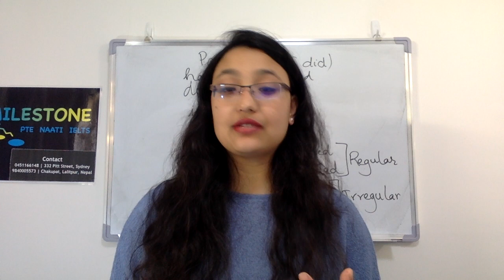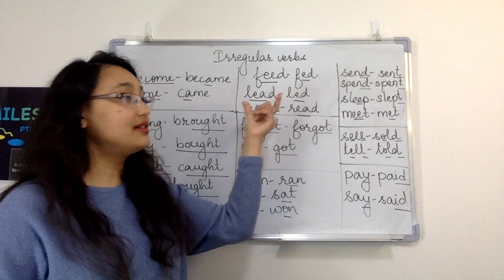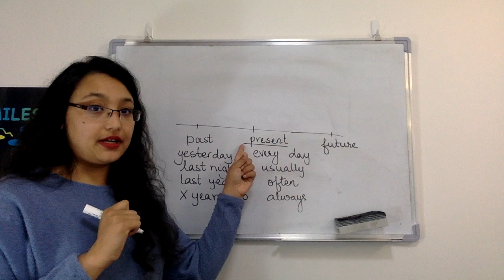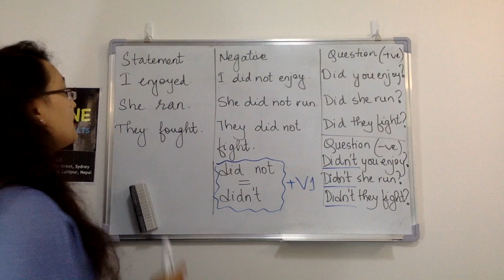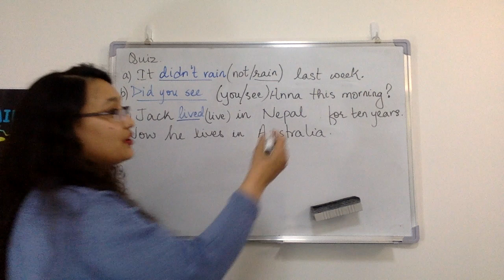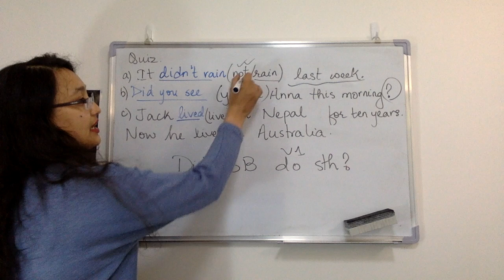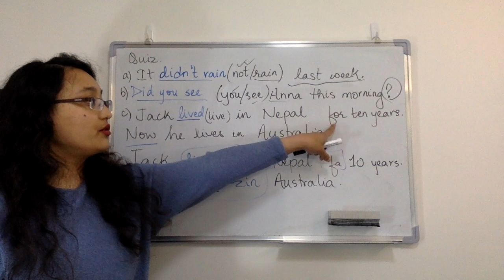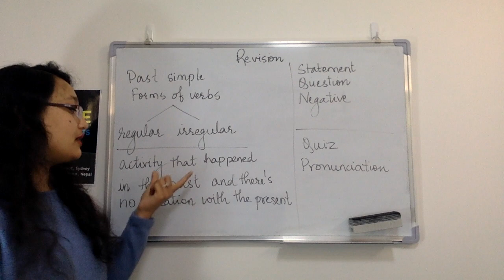CHAPTER 3 - PAST SIMPLE TENSE | LEARN ENGLISH (NEPALI VERSION)